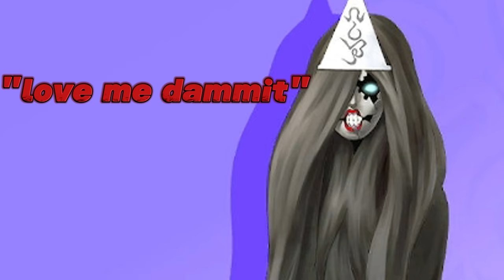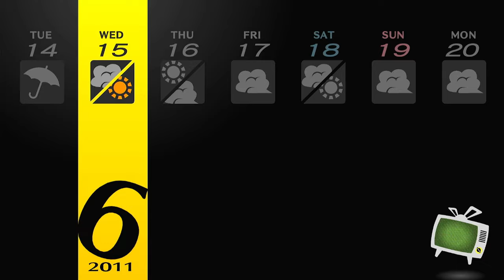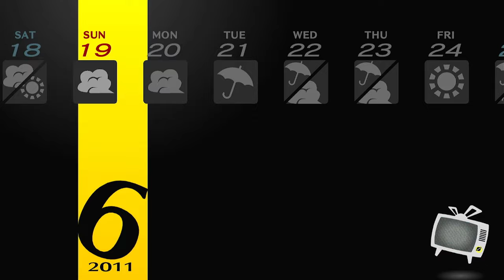RISE APPEARS! Persona 4 Golden - EP 11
This episode, Yosuke gets his scooter crushed, Rise comes to town, and we all bully a Risette simp, making me a hypocrite because I'm the #1 simp for Marie XD